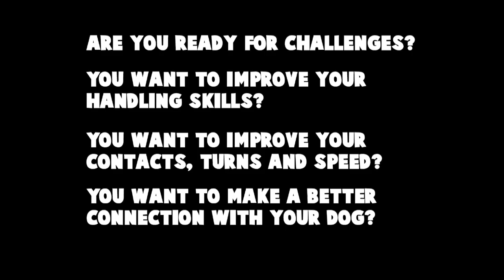Movie for distance training (Zeljko, Gunga & Tip)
Some examples what you can achieve through online distance training